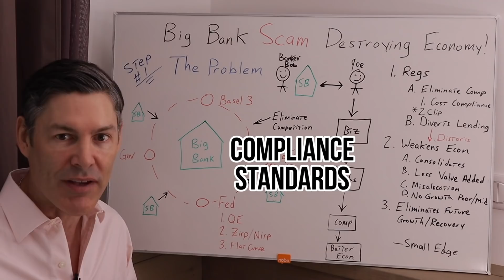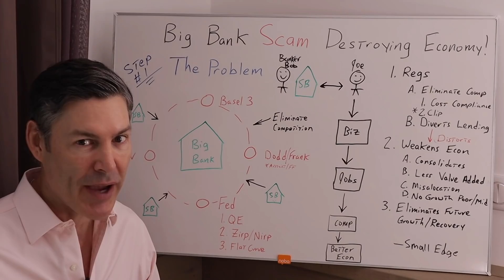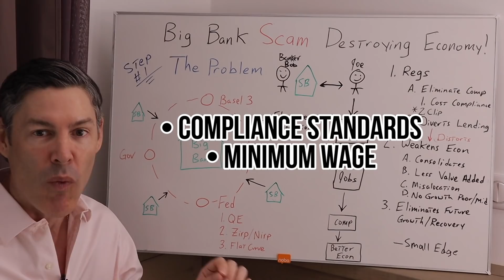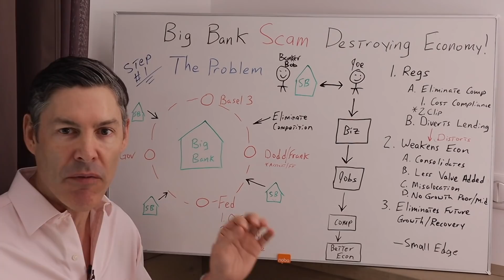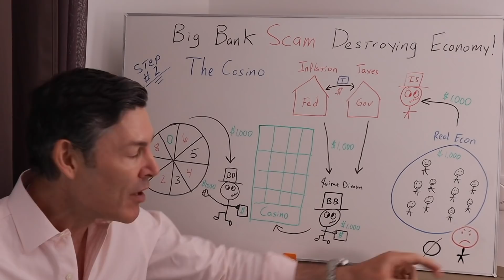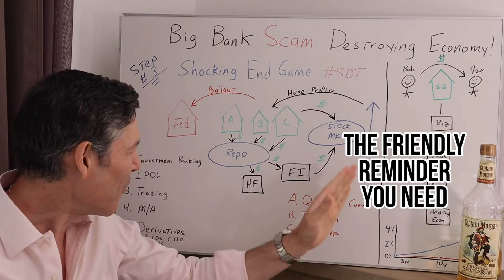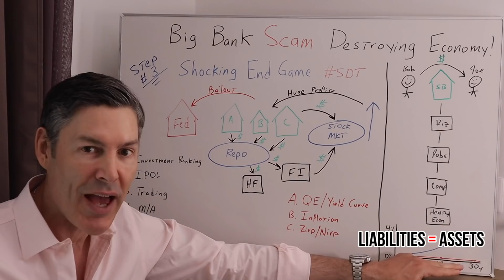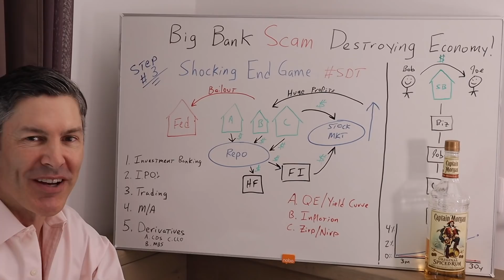Shocking New Big Bank Scam Destroying The Economy (Revealed)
For more content that'll help you build wealth and thrive in a world of out of control central banks and big governments check out these videos!